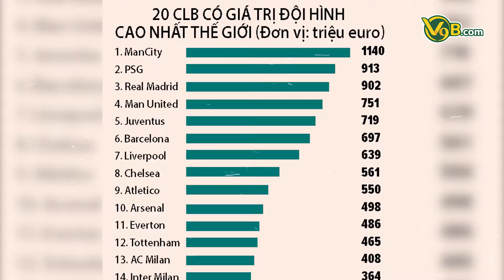🔴 Man City Là Đội Bóng Tiền Tỷ Đầu Tiên Trong Lịch Sử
V9BET NHÀ CÁI CÁ CƯỢC BÓNG ĐÁ | HÀNG ĐẦU CHÂU Á
Tin tức, soi kèo bóng đá, nhận định chuyên gia, dự đoán các kèo cá cược, cá độ giúp người chơi có những sự lựa chọn sáng suốt Nhận định bóng đá, dự đoán tỷ số: cập nhật dự đoán kết quả kèo, TIP BÓNG ĐÁ miễn phí của chuyên gia các trận đấu hôm nay NHANH và CHÍNH XÁC nhất.

Chúng tôi không sở hữu toàn bộ nội dung. Nếu Video này có dấu hiệu vi phạm bản quyền, làm ơn hãy nhắn tin cho chúng tôi. Chúng tôi sẽ xóa ngay lập tức.

We do NOT own all the materials as well as footage used in this video. If you want this video removed, please do not hesitate to message me. I will remove the video immediately.